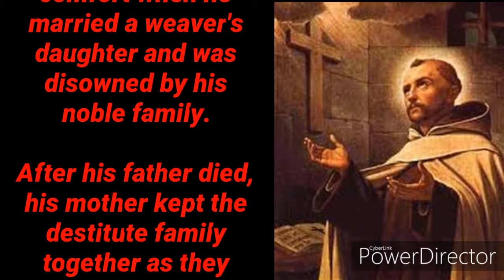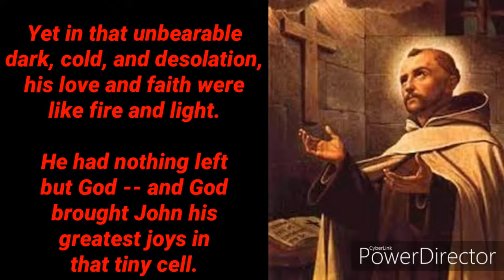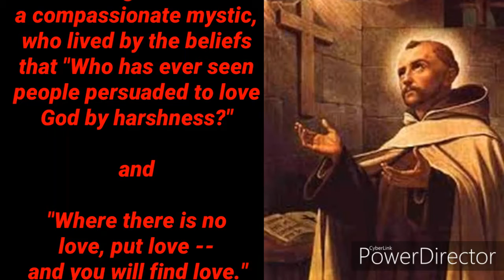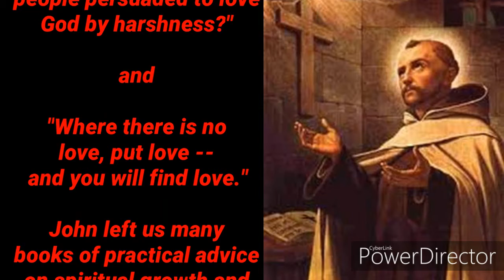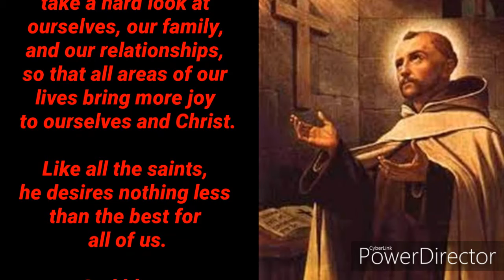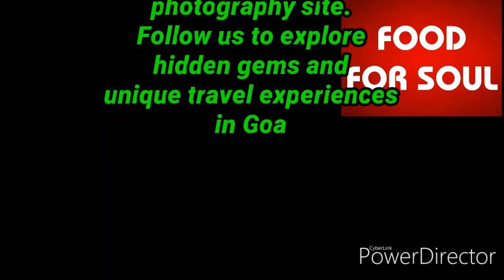SAINT JOHN OF THE CROSS